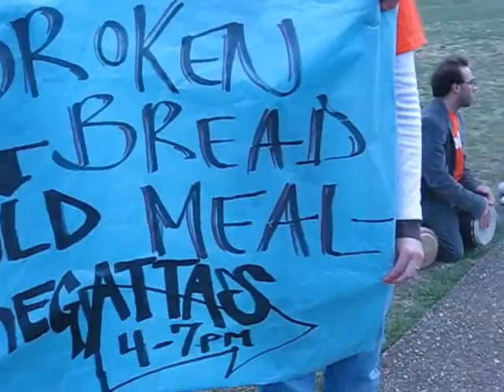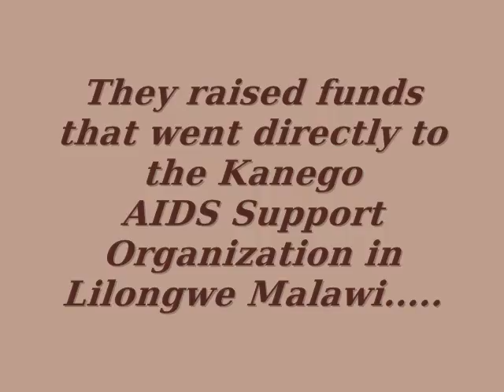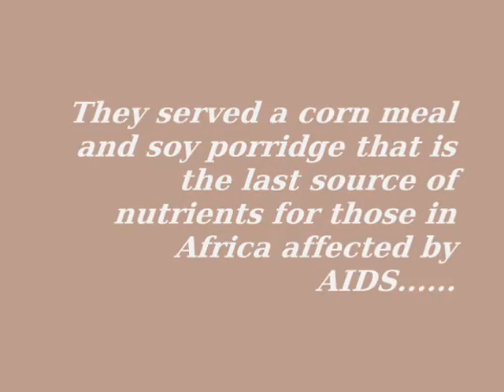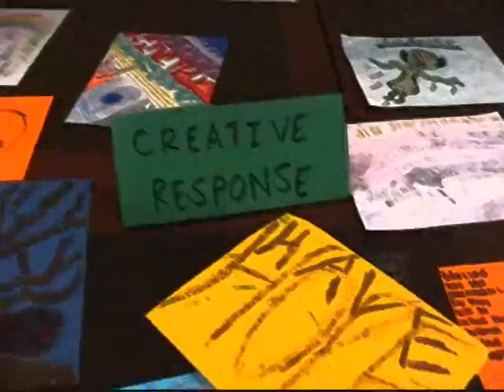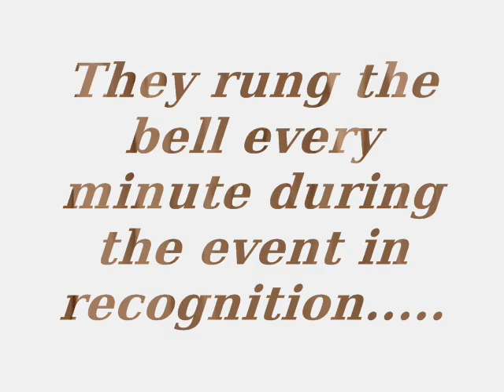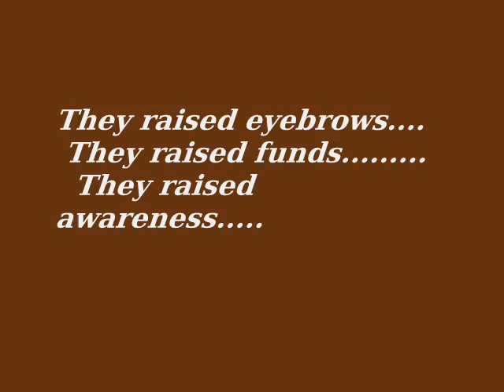CNU Broken Bread Meal 2007